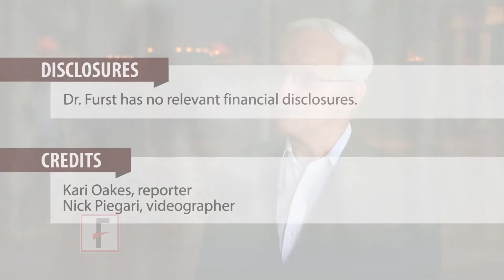Anticipate, treat GI issues in scleroderma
LAS VEGAS – Pay attention to GI symptoms in your scleroderma patients. Gut involvement in scleroderma, a result of vasculopathy and fibrosis affecting the GI tract, is common and can be debilitating, said Daniel Furst, MD.